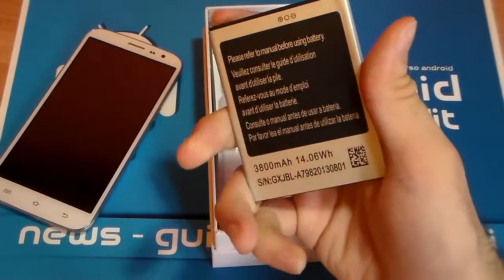Unboxing Mode N9800